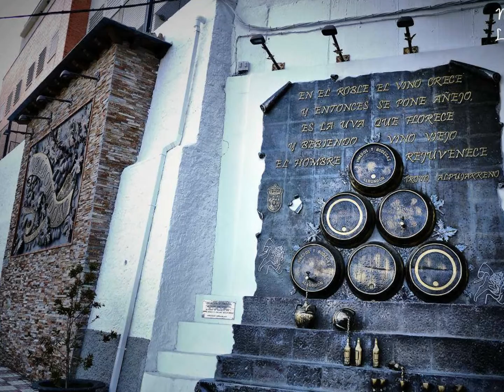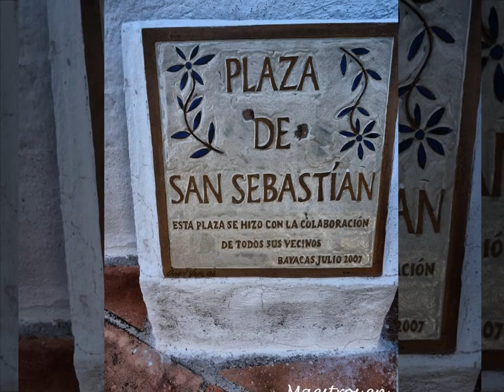maestros en la alpujarra4